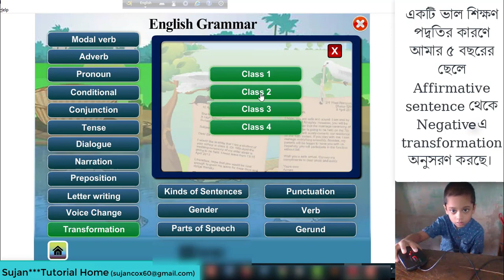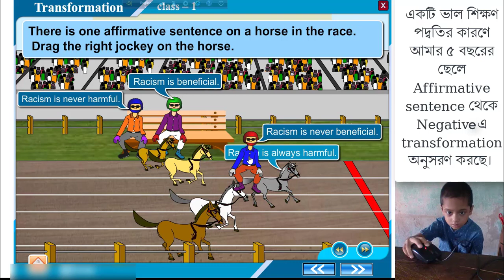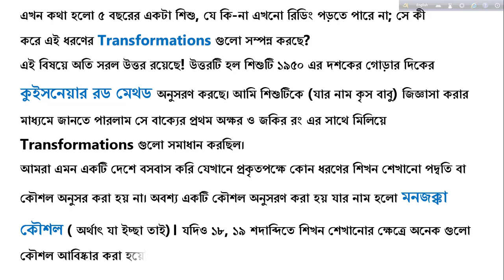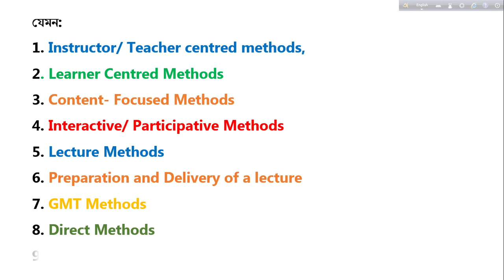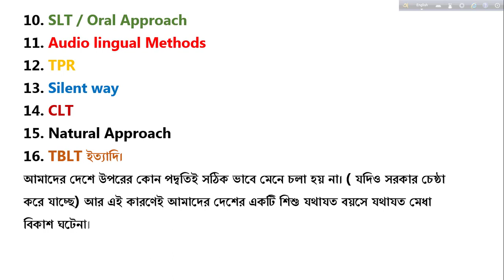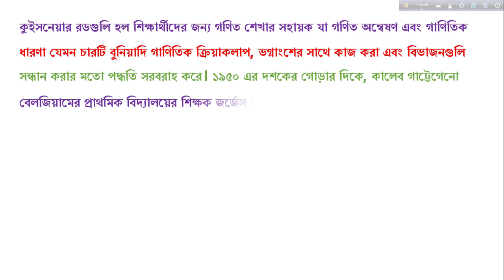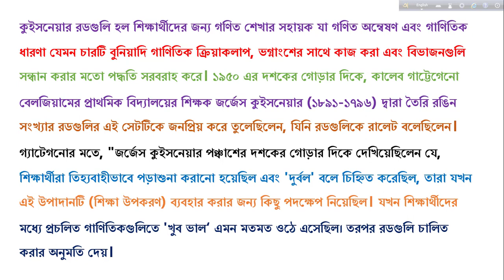Transformation of sentences are being done by a five years old boy, Kris Babu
দেখুন, কী কারণে ৫ বছরের একটা শিশুও Transformation of Sentences সম্পন্ন করতে পারে!!!
Language শিক্ষার ক্ষেত্রে গলদ কোথায়!
তবে অনুরোধ করব ভিডিওটি শেষ অবধি দেখার জন্য...।
এখন কথা হলো ৫ বছরের একটা শিশু, যে কি-না এখনো রিডিং পড়তে পারে না; সে কী
করে এই ধরণের Transformations গুলো সম্পন্ন করছে?
এই বিষয়ে অতি সরল উত্তর রয়েছে! উত্তরটি হল শিশুটি ১৯৫০ এর দশকের গোড়ার দিকের
কুইসনেয়ার রড মেথড অনুসরণ করছে। আমি শিশুটিকে (যার নাম কৃস বাবু) জিজ্ঞাসা করার
মাধ্যমে জানতে পারলাম সে বাক্যের প্রথম অক্ষর ও জকির রং এর সাথে মিলিয়ে
Transformations গুলো সমাধান করছিল।
আমরা এমন একটি দেশে বসবাস করি যেখানে প্রকৃতপক্ষে কোন ধরণের শিখন শেখানো পদ্বতি বা
কৌশল অনুসর করা হয় না। অবশ্য একটি কৌশল অনুসরণ করা হয় যার নাম হলো মনজক্কা
কৌশল ( অর্থাৎ যা ইচ্ছা তাই)। যদিও ১৮, ১৯ শদাব্দিতে শিখন শেখানোর ক্ষেত্রে অনেক গুলো
কৌশল আবিষ্কার করা হয়েছিল।
যেমন:
1. Instructor/ Teacher centred methods,
2. Learner Centred Methods
3. Content- Focused Methods
4. Interactive/ Participative Methods
5. Lecture Methods
6. Preparation and Delivery of a lecture
7. GMT Methods
8. Direct Methods
9. Structural Approach
10. SLT / Oral Approach
11. Audio lingual Methods
12. TPR
13. Silent way
14. CLT
15. Natural Approach
16. TBLT ইত্যাদি।
আমাদের দেশে উপরের কোন পদ্বতিই সঠিক ভাবে মেনে চলা হয় না। ( যদিও সরকার চেষ্ঠা
করে যাচ্ছে) আর এই কারণেই আমাদের দেশের একটি শিশু যথাযত বয়সে যথাযত মেধা
বিকাশ ঘটেনা।
নিচে কুইসনেয়ার রড মেথড সম্পর্কে সম্যক আলোচনা করা গেল।
কুইসনেয়ার রডগুলি হল শিক্ষার্থীদের জন্য গণিত শেখার সহায়ক যা গণিত অন্বেষণ এবং গাণিতিক
ধারণা যেমন চারটি বুনিয়াদি গাণিতিক ক্রিয়াকলাপ, ভগ্নাংশের সাথে কাজ করা এবং বিভাজনগুলি
সন্ধান করার মতো পদ্ধতি সরবরাহ করে। ১৯৫০ এর দশকের গোড়ার দিকে, কালেব গাট্টেগেনো
বেলজিয়ামের প্রাথমিক বিদ্যালয়ের শিক্ষক জর্জেস কুইসনেয়ার (১৮৯১-১৭৯৬) দ্বারা তৈরি রঙিন
সংখ্যার রডগুলির এই সেটটিকে জনপ্রিয় করে তুলেছিলেন, যিনি রডগুলিকে রালেট বলেছিলেন।
গ্যাটেগনোর মতে, "জর্জেস কুইসনেয়ার পঞ্চাশের দশকের গোড়ার দিকে দেখিয়েছিলেন যে,
শিক্ষার্থীরা তিহ্যবাহীভাবে পড়াশুনা করানো হয়েছিল এবং 'দুর্বল' বলে চিহ্নিত করেছিল, তারা যখন
এই উপাদানটি (শিক্ষা উপকরণ) ব্যবহার করার জন্য কিছু পদক্ষেপ নিয়েছিল। যখন শিক্ষার্থীদের
মধ্যে প্রচলিত গাণিতে 'খুব ভাল‘ এমন মতমত ওঠে এসেছিল। তরপর রডগুলি চালিত
করার অনুমতি দেয়।